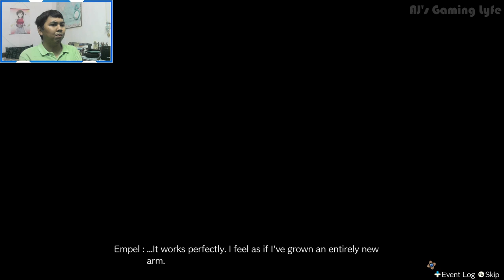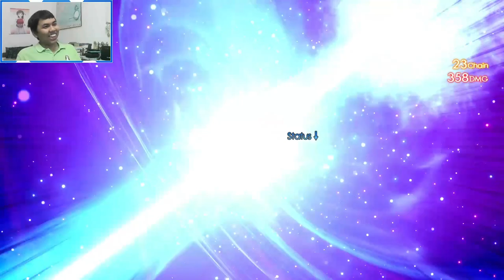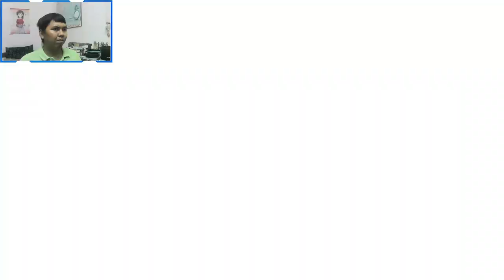FATAL DRIVE LOOKS AWESOME | AJ PLAYS: Atelier Ryza: Ever Darkness & the Secret Hideout - Part 7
After finally having Empel join the party, AJ continues his playthrough of "Atelier Ryza" as he reaches the Pynnor Holy Tower and discover a shocking revelation about Kurken Island.